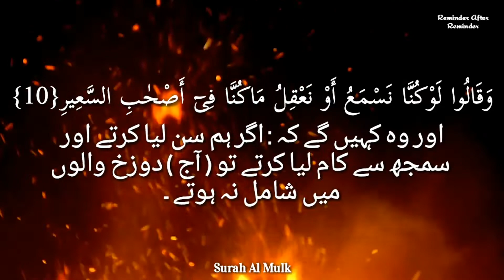Surah Al Mulk Ayah 10 with English & Urdu translation | For the WhatsApp group to memorize the Surah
*🛑Day 10 - Surah Al Mulk Ayah 10🛑*

*🌹وَقَالُوا لَوْ كُنَّا نَسْمَعُ أَوْ نَعْقِلُ مَا كُنَّا فِىٓ أَصْحٰبِ السَّعِيرِ🌹*
"And they will say, If only we had been listening or reasoning, we would not be among the companions of the Blaze."
اور وہ کہیں گے کہ : اگر ہم سن لیا کرتے اور سمجھ سے کام لیا کرتے تو ( آج ) دوزخ والوں میں شامل نہ ہوتے ۔
Aur kahen gey kay agar hum suntay hotay ya aqal rakhtay hotay to dozakhiyon mein ( shareek ) na hotay.
*Memorize Ayah 10 within tonight. Recite, Read, and Repeat. Repeat, repeat, over and over again. & Revise Ayah 1- 9. Please include the Memorized ayahs in your  Salah*